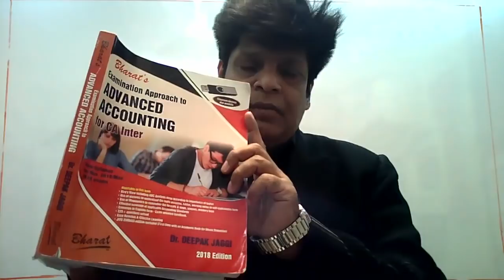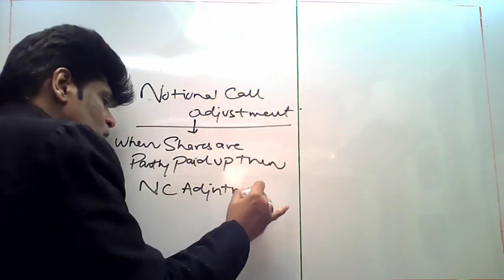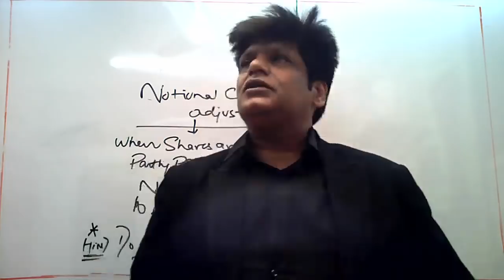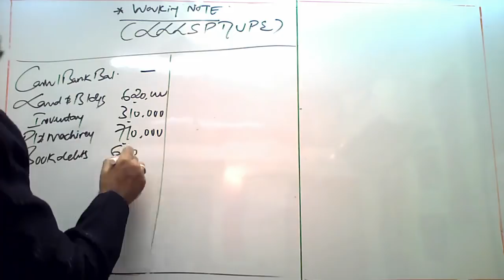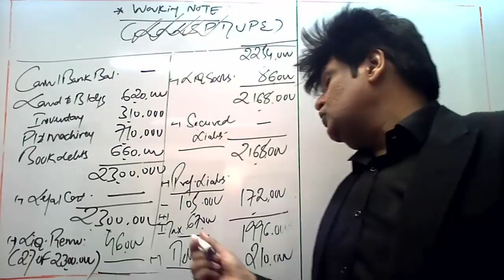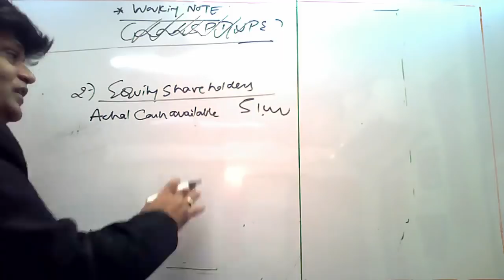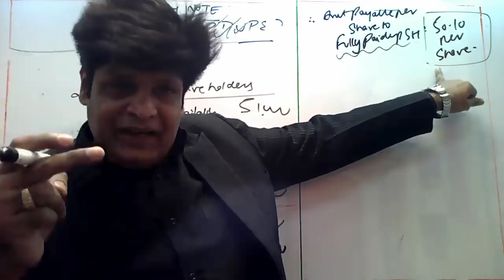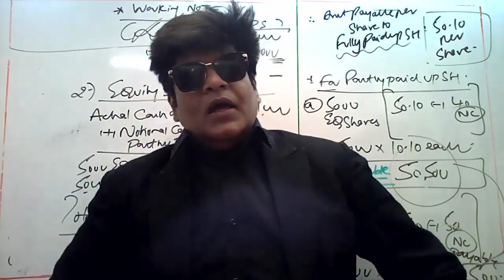liquidation of company Question solved with Notional call adjustment